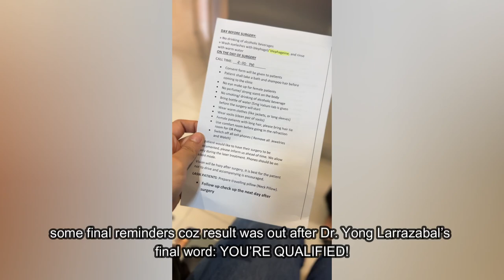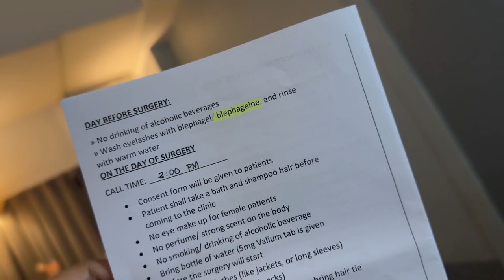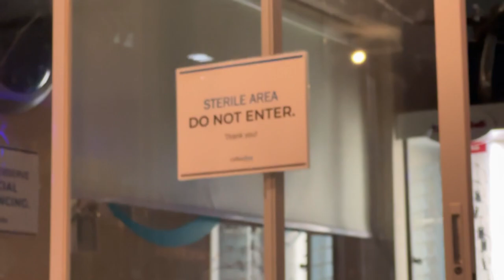Larrazabal Eye Clinic, Cebu City | Kharylle Kenoh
Birthday Vlog: Part 2 (eye screening and pre-surgery)| Kharylle Kenoh